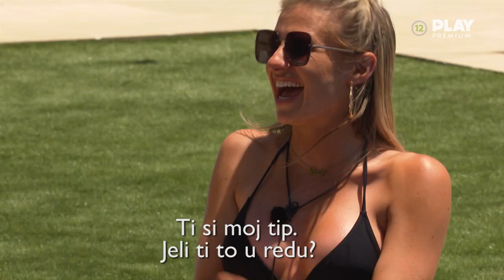Gdje god bili ponesite svoj PLAY Premium sa sobom ovog ljeta!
Niste sigurni što izabrati ovog ljeta? Izaberite samo najbolje za sebe!